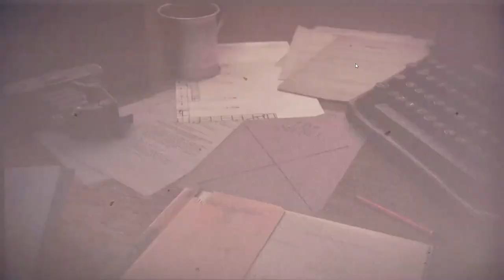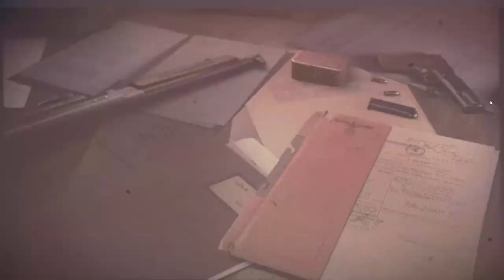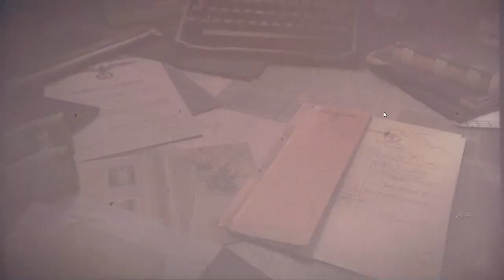Sniper Elite 5 all DLC Campaigns walkthrough (Authentic difficulty, Co-op)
This video Includes all Season Pass 1 & Season Pass 2 campaigns:
Target Führer - Wolf Mountain, Landing Force, Conqueror, Rough Landing & Kraken Awakes
Main mission only, no side missions.